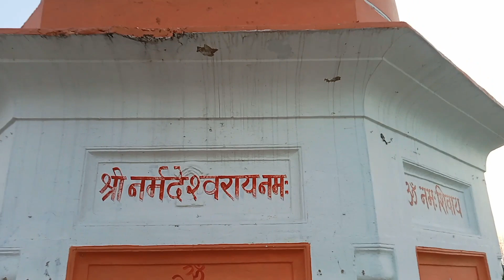Adampur ghat ka Rahasya | Adampur ghat fatehpur